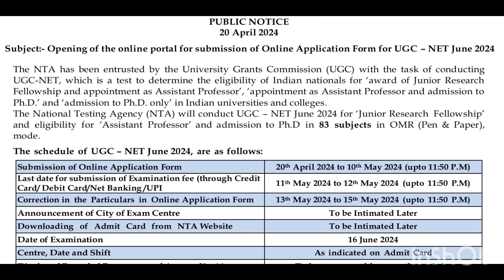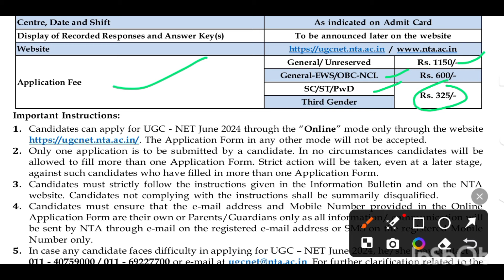UGC NET Exam June 2024 Notification Out | UGC Net June 2024 Important Updates | Books For Ugc Net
UGC Net June 2024 New Update | Net Exam 2024 Important Dates | Best Book For UGC Net Exam 2024